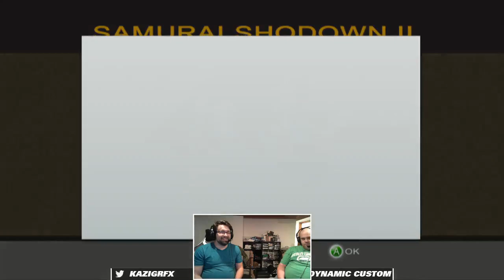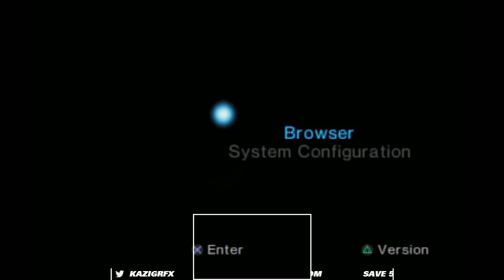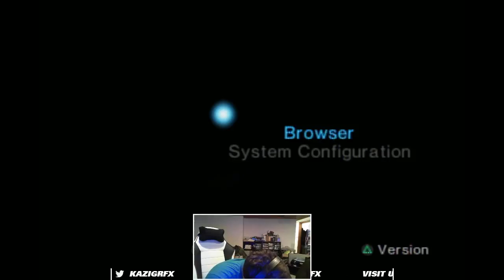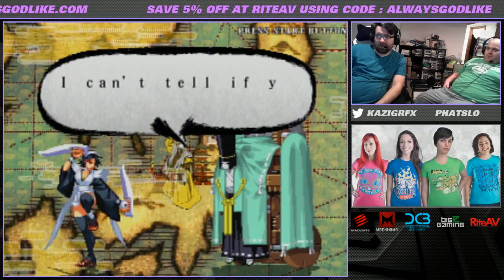Two Great Friends Play - Samurai Showdown